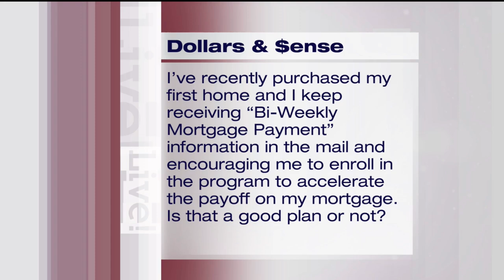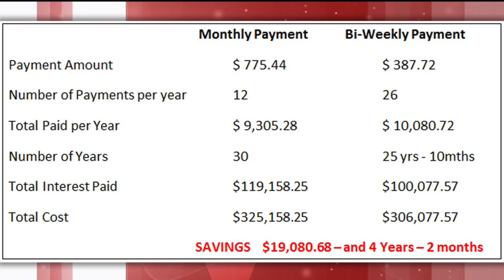How to quickly pay off your homes mortgage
If you would like help for your personal situation give us a call at E Kingsley St. Springfield, MO 65804
Pickup a copy of my book "Finding the courage to retire"

This is a hypothetical example provided for illustrative purposes only; it does not represent a real life scenario, and should not be construed as advice designed to meet the particular needs of an individuals situation.
Bruce Porter cannot provide tax or legal advice. Please consult a qualified professional before making any purchasing decisions. Investing involves risk, including the potential loss of principal.  Any references to [protection benefits, safety, security, lifetime income, etc ] generally refer to fixed insurance products, never securities or investment products.  Insurance and annuity product guarantees are backed by the financial strength and claims-paying ability of the issuing insurance company.  Investment advisory services offered through AE Wealth Management, LLC, an SEC Registered Investment Adviser. 135702